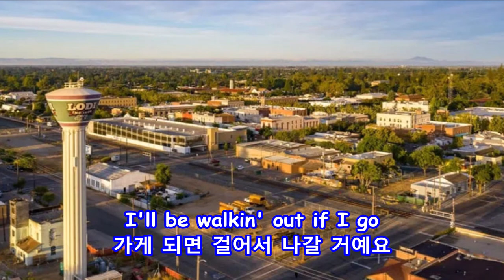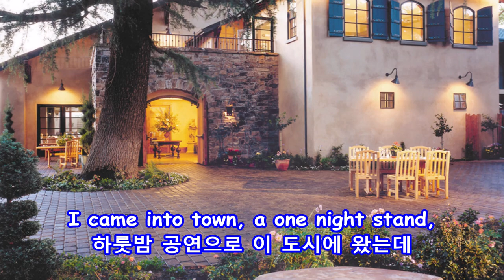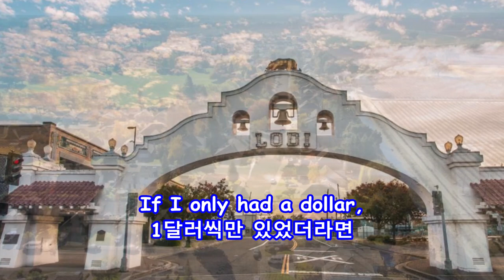Lodi - Carol Oh(오채은): with Lyrics(가사번역) || 로다이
Lodi
Carol Oh(오채은)

이 영상의 음원은
올드팝 배우기를 강의하시며  "올드팝 오샘"
유튜브 채널을 운영하시는 오채은 선생님이
직접 부르셨고 오선생님의 허락을 받아 제가
여기 사용한 것임을 알려 드립니다